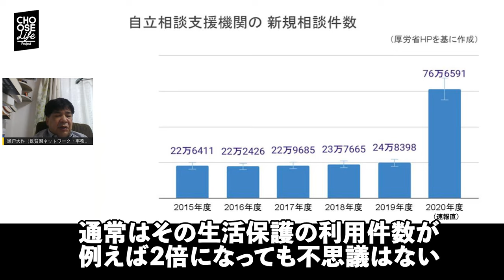シリーズ【コロナ禍の五輪開催を考える】8・3「オリンピックをやれる状況の国なんでしょうか」反貧困ネットワーク事務局長・瀬戸大作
【概要】
コロナ禍のなか多額の資金が投じられ進む五輪。その開催の裏では、生活に困窮した人たちからの相談が激増しています。一方、生活保護を利用する人の数は増えていません。支援する団体の瀬戸大作さんからの指摘です。

【Choose Life Projectのマンスリーサポーターになりませんか？】
Choose Life Projectは、広告に依らない、市民スポンサー型のメディアを目指します。CLPでは年間約200本の番組制作や調査報道を行い、無料で配信しています。活動を続けていくためには、まだまだ力が足りません。皆様のご支援をお待ちしております